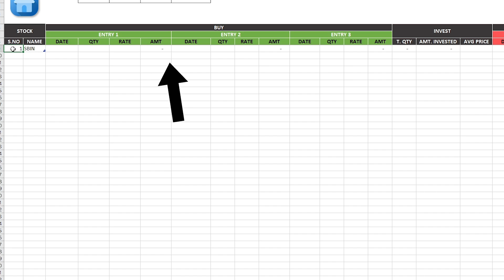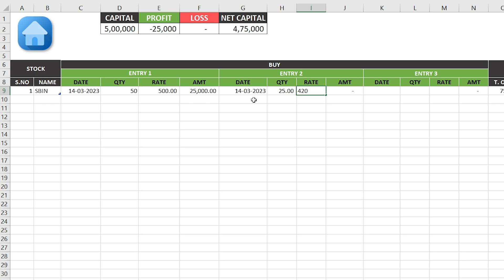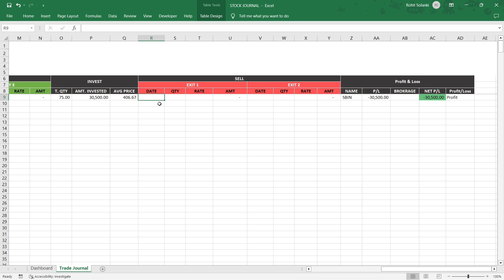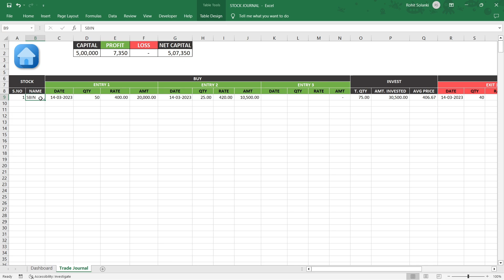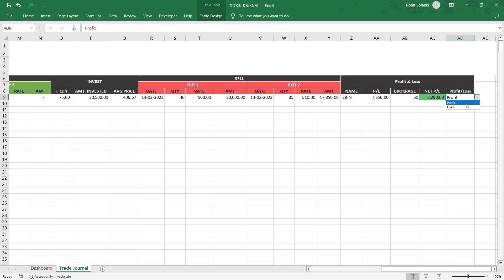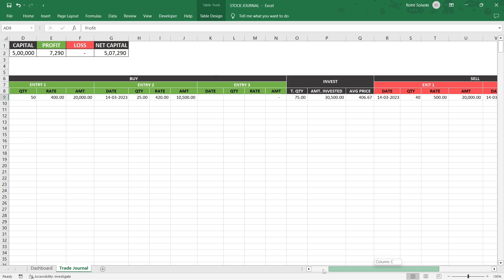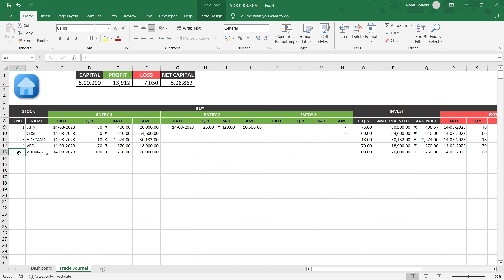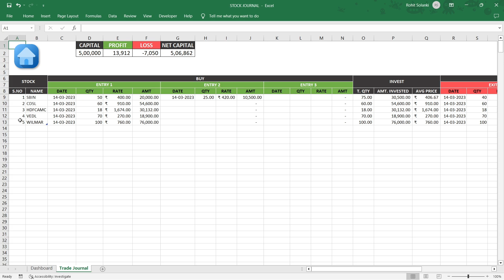Trading Journal: How to track stock trades in Excel?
About Video - In this tutorial, you will learn how to create a stock journal in Excel. A stock journal is a useful tool for keeping track of your stock trades, including the date of purchase, the quantity bought, the price paid, and the date of sale (if applicable).

We'll start by setting up our spreadsheet with the necessary columns and formatting. Then, we'll enter our stock trades and calculate important metrics like profit and loss.

Next, we'll use conditional formatting to make it easy to identify profitable and losing trades at a glance. We'll also add some charts and graphs to visualize our trading history.

By the end of this tutorial, you'll have a comprehensive stock journal that you can use to track your investments and make more informed trading decisions. So, let's get started!

What you can do in this sheet
➟ Fully Automatic
➟ Separate Dashboard
➟ Record multiple Entry or Exits
➟ Separate Profit & Loss